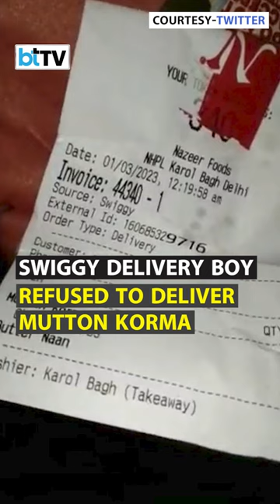Delivery Boy Refuses To Deliver Mutton Inside A Temple